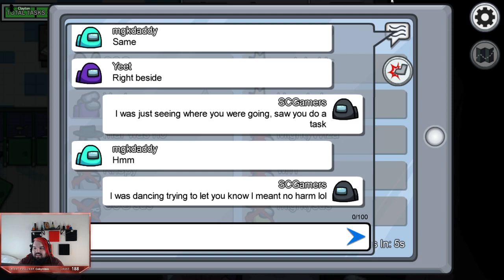Getting Sused to death! Among Us!